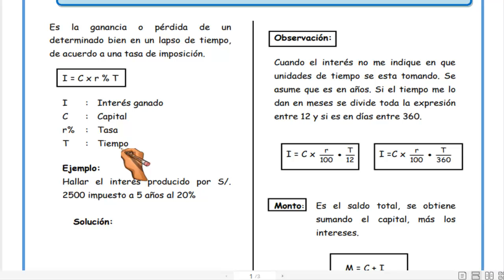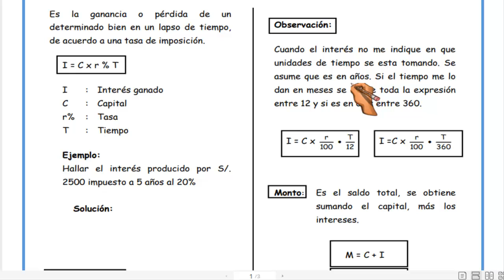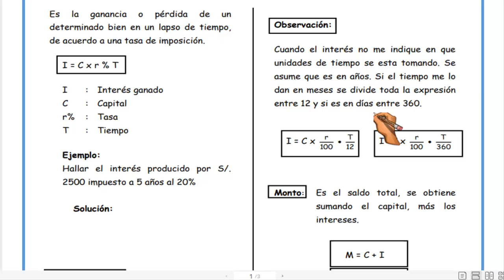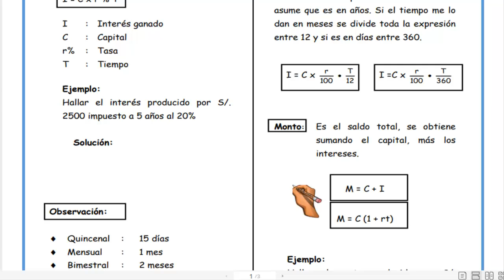5°Año de Secundaria - REGLA DE INTERÉS - VanguardSchools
5°Año de Secundaria - REGLA DE INTERÉS - VanguardSchools